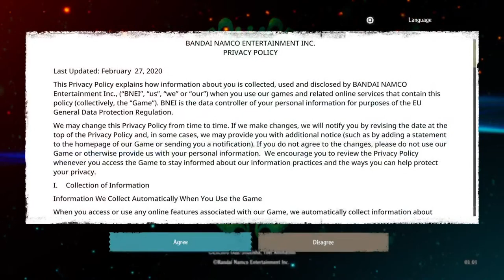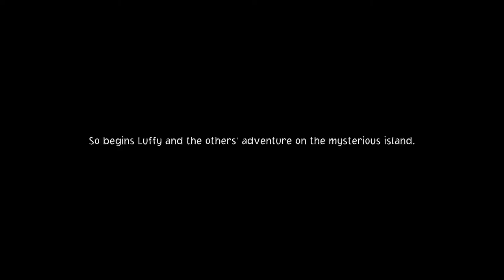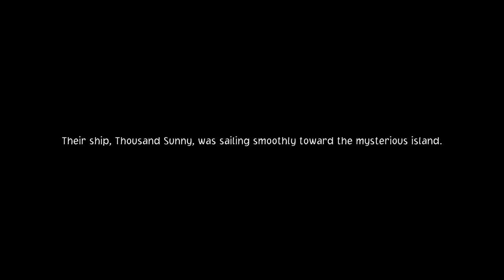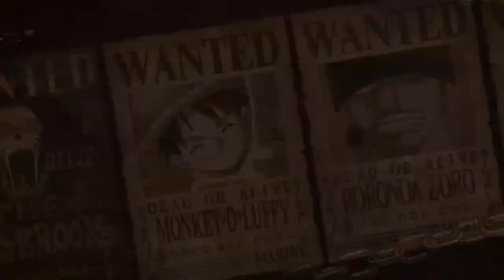One piece Odyssey rush